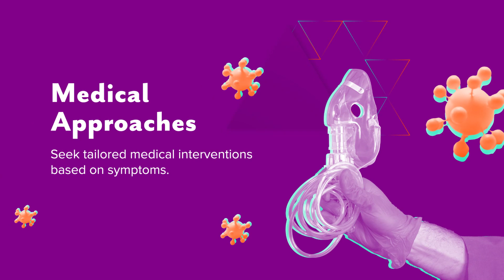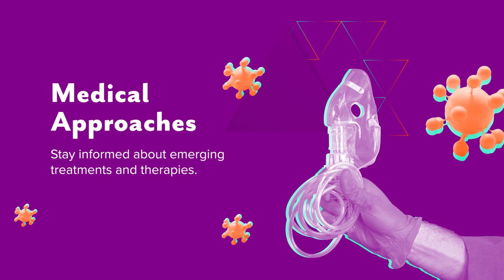Coping with Long COVID: A Comprehensive Guide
In the aftermath of battling COVID-19, some individuals find themselves grappling with a persistent enemy  — Long COVID. This guide aims to be a beacon of understanding and support for those navigating the intricate landscape of prolonged COVID-19 symptoms.